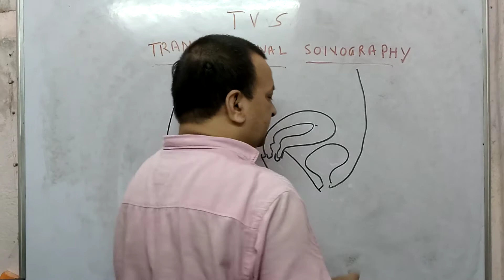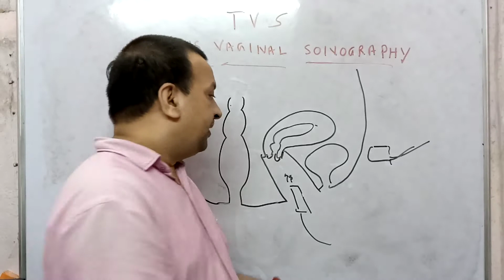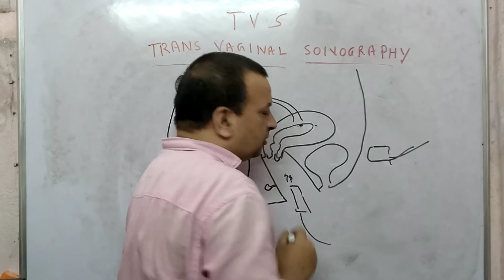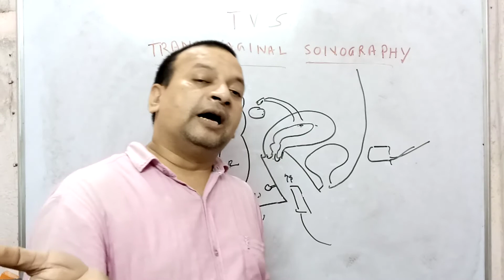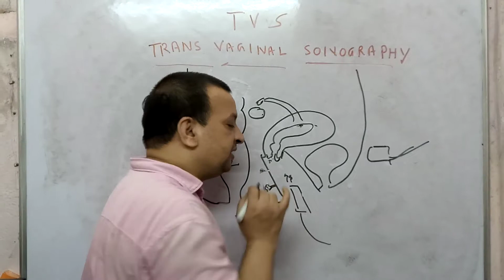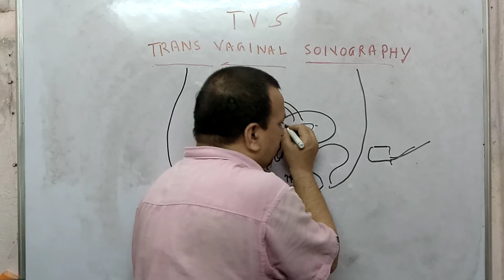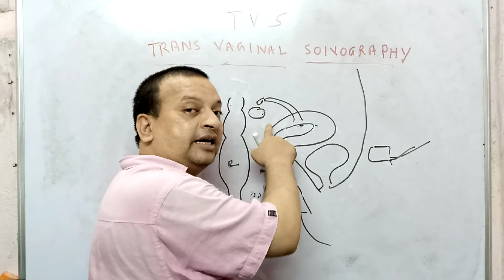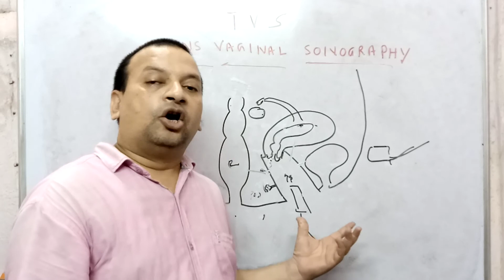TVS # Trans Vaginal Sonography # Deepak PD. Singh